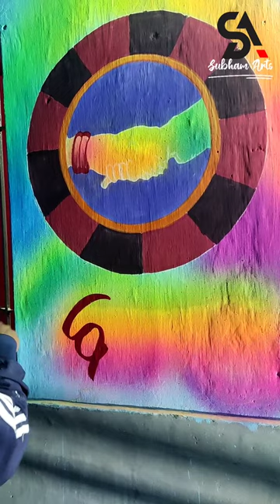Marriage painting || wedding painting || bisra || rourkela arts ||@samahatoarts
subham arts
Please

wedding painting
  wall painting

wedding painting
marriage work

shaadi painting

marriage arts
wedding arts